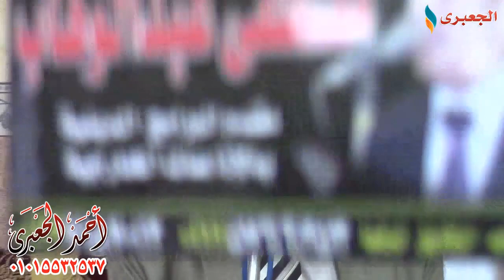الشيخ رجب طنطاوى ختام عزاء والدة د/ أحمد عبدالكريم سلامة بكفر عادل حجازى مشتول السوق 1-8-2018